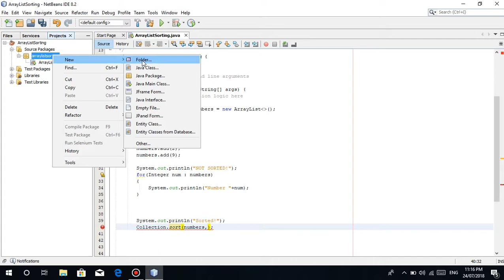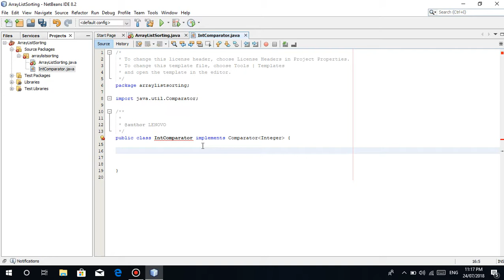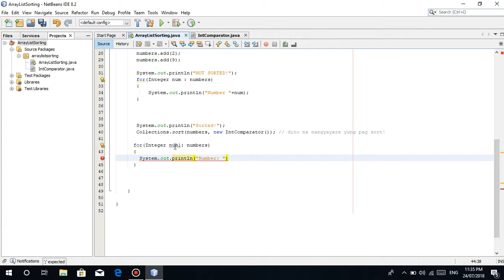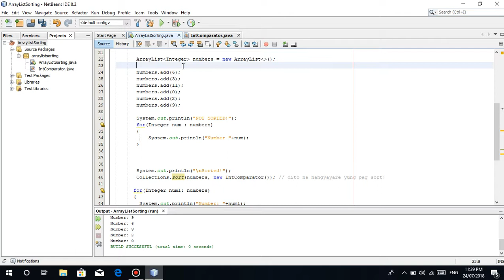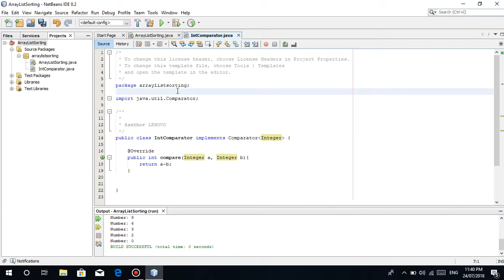Java Programming Tutorial (TAGALOG VERSION) - #36 Sorting our ArrayList Integer data in Java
In this tutorial we will learn how to sort our data in our ArrayList :)
Remember guys napakaraming sorting algorithms but in this tutorial we will be using a different way :) I hope it helps :D

You can do it guys :)